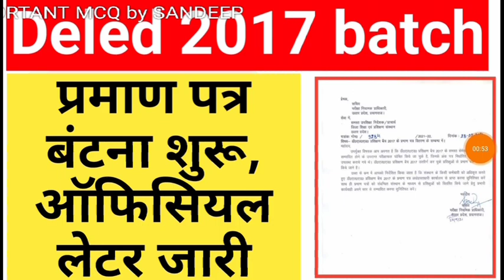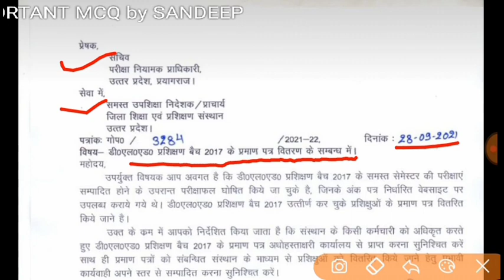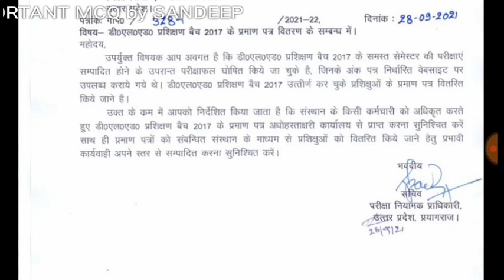डीएलएड 2017 बैच प्रमाण बांटने का आदेश PNP द्वारा जारी किया गया ।। देखे PNP का आदेश ।। Deled2017Batch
डीएलएड 2017 बैच प्रमाण बांटने का आदेश PNP द्वारा जारी किया गया ।। देखे PNP का आदेश ।।